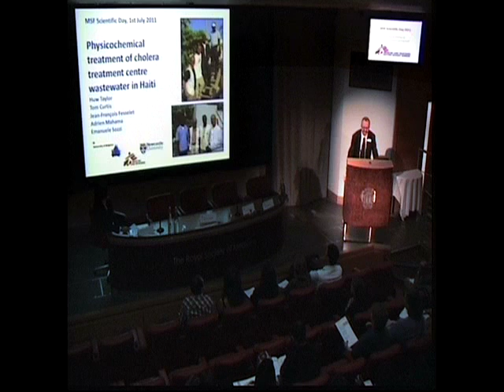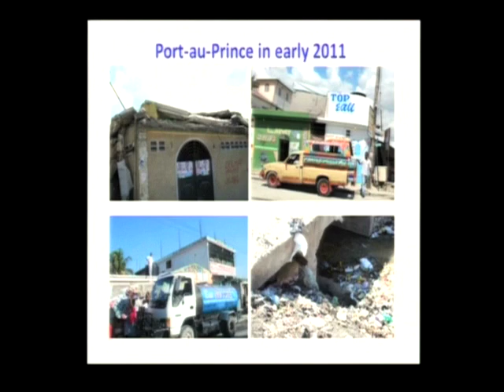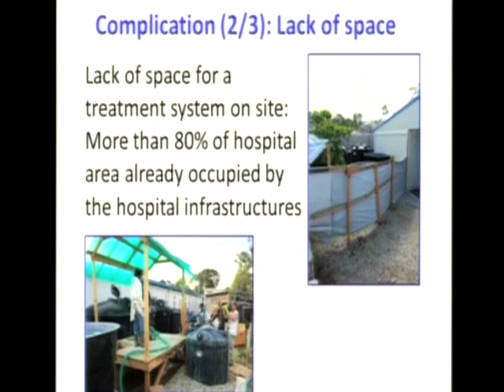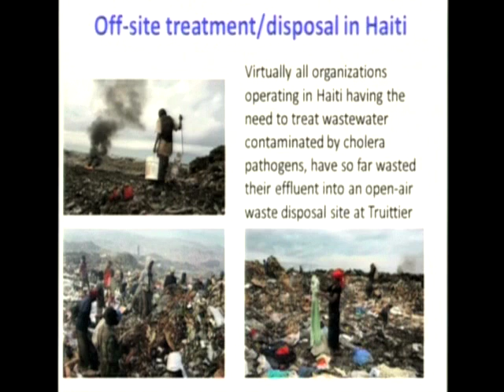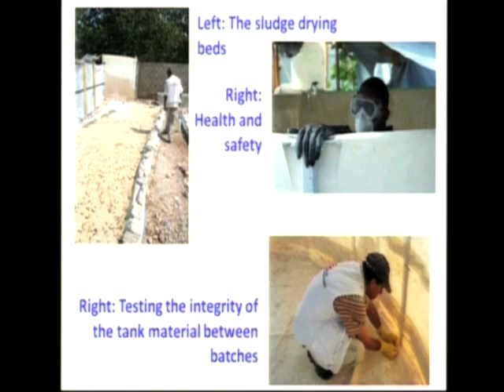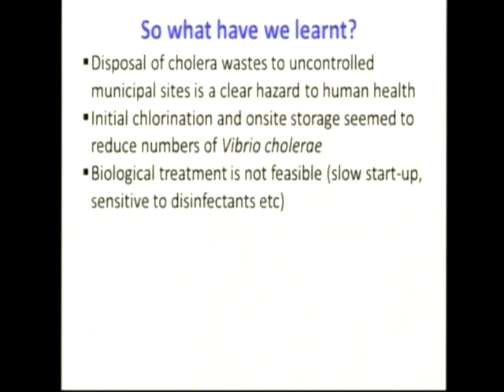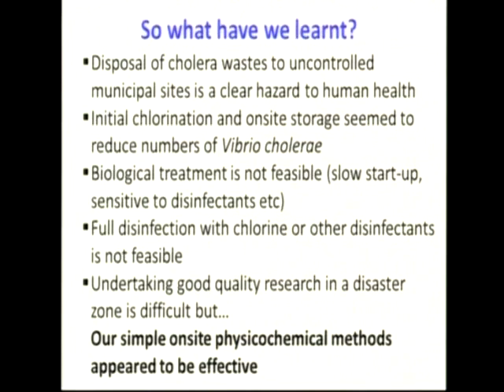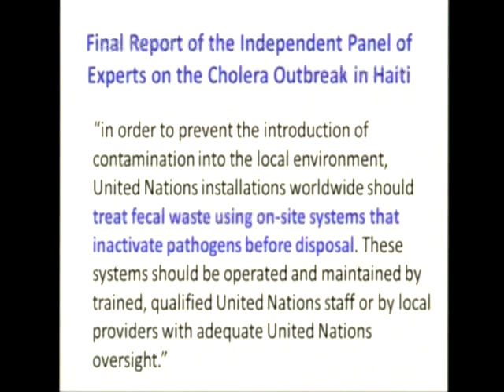MSF UK Scientific Day 2011 - Wastewater treatment in cholera outbreak in Haiti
Presentation by Huw Taylor, MSF